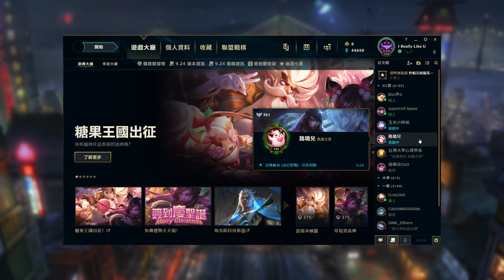LOL 日常 191219